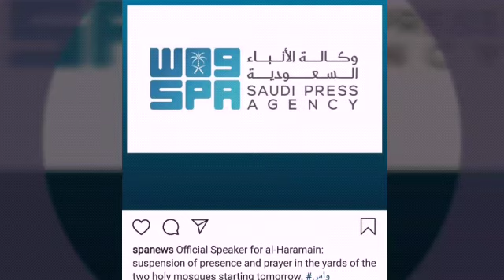Temprary ban of prayer Makkah and Madina Mosques.